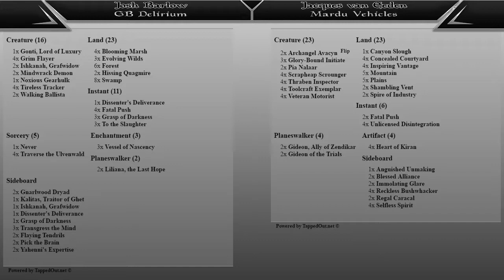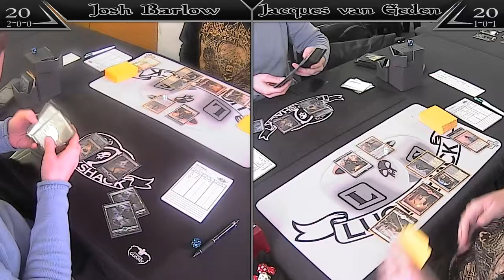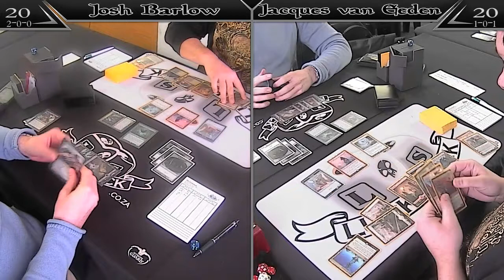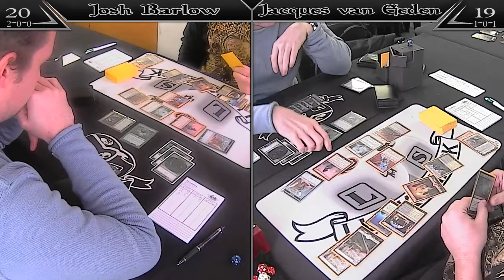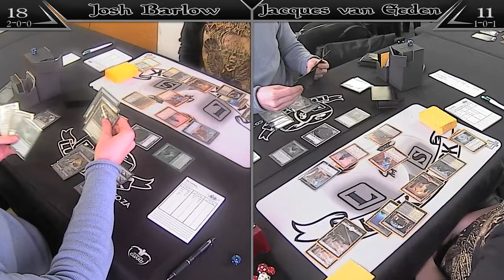Josh Barlow (GB Delirium) vs Jacques van Eeden (Mardy Vehicles)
LS Standard Constructed Round 3